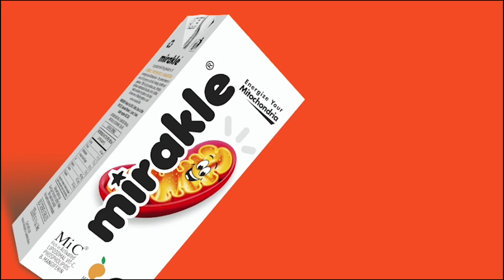புயல் முன்னெச்சரிக்கை நடவடிக்கையாக அடுத்த 3நாட்களுக்கு தாமிரபரணி ஆற்றங்கரைக்கு பொதுமக்கள் செல்ல தடை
புயல் முன்னெச்சரிக்கை நடவடிக்கையாக அடுத்த 3 நாட்களுக்கு தாமிரபரணி ஆற்றங்கரைக்கு பொதுமக்கள் செல்ல தடை